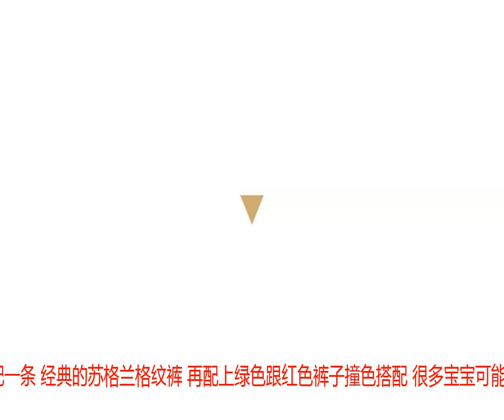今年格纹又火了！杨幂倪妮都抢着穿！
宝宝们晚上好呀  今天刷微博的时候发现 延禧攻略里喵姐最喜欢的三个人 竟然隔空撞衫了？？ 没错，要实名表白 最爱三个人就是傅恒、容音和宁馨儿！ 他们竟然撞了同一元素——格纹 不只是他们，许多明星也都穿上了格纹 比如国民老公——吴亦凡 还有王俊凯&amp;杨幂 倪妮蔡徐坤&amp;justin黄明昊统统不约而同穿起了格纹 不知不觉中就被深深种草了呢 看来这个秋天，不穿格纹 是注定要和时尚脱轨的呀 今天就要跟大家说说 格纹单品哪家强！ 如果宝宝们有关注 最近进行得如火如荼的各大时装周 你们会发现，格纹占了半壁江山 最活跃的就要数格纹外套啦 尤其是西装款格纹外套 流行的款式跟往年差不多 都是大廓型、垫肩款 可能很多宝宝会觉得格纹西装有些老气 但其实可以利用搭配 打破固有的西装+正式下装的穿衣方式 比如，利用叠穿的方式 或是利用一条不按常理出牌的腰带 整套出现也不失为一种好选择 最简单&amp;常规的方法 就是搭配休闲牛仔裤 觉得时髦不够的宝宝 还可以在此基础上加根亮眼的腰带 或是搭配条亮眼的裤子或是搭配裙子食用 尤其是长裙，效果更佳 看起来有种娘man平衡的感觉 帅气不失优雅 除了格纹西装，